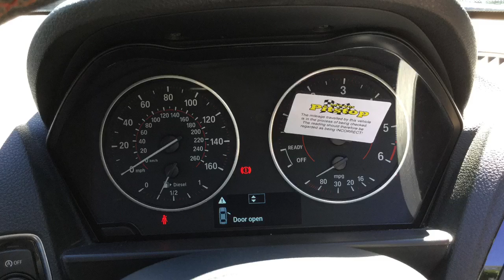Taylors Pitstop Garage, nr Crawley West Sussex